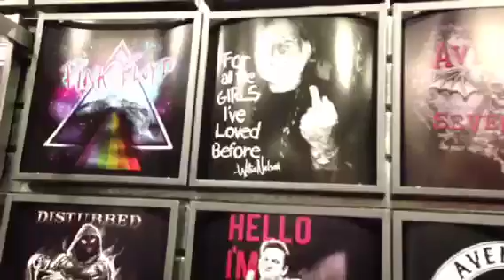Llueve episode 2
Mark Adame, George and Ricky Yanez members of Llueve go shopping in McAllen Texas